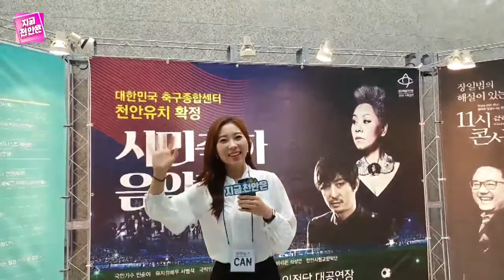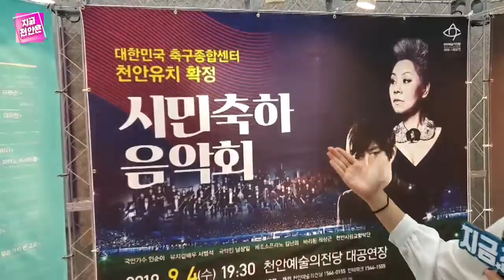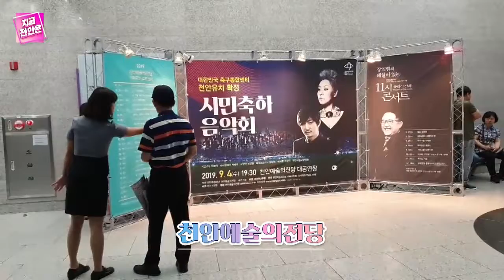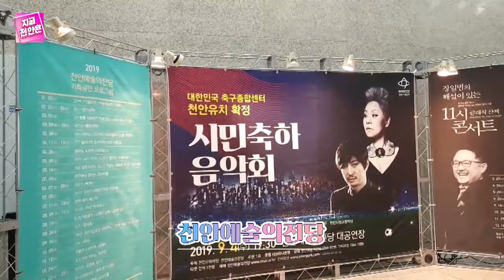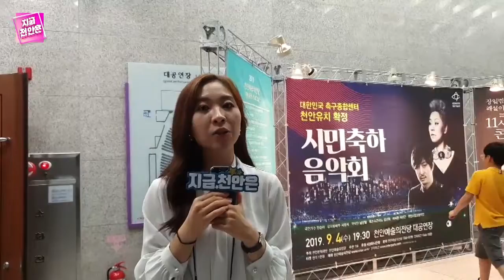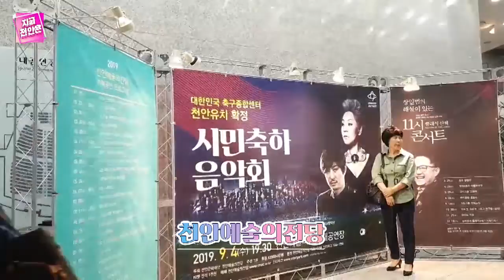축구종합센터 유치기념 시민축하음악회 라이브